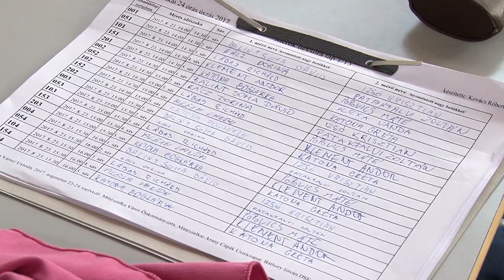Három rekord Mátészalkán - Kölcsey Tv